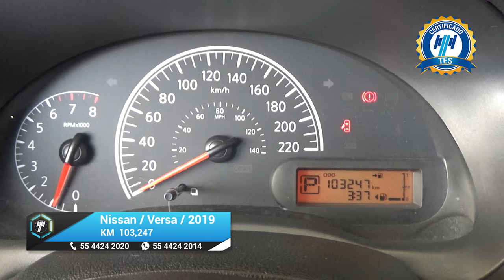Nissan / Versa / 2019 - 17799